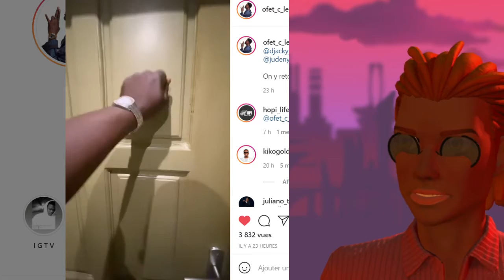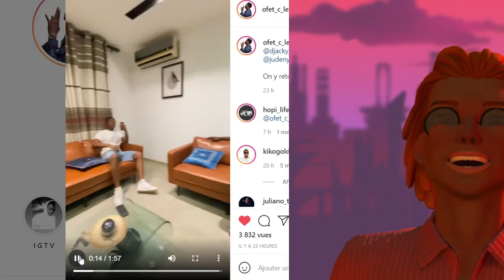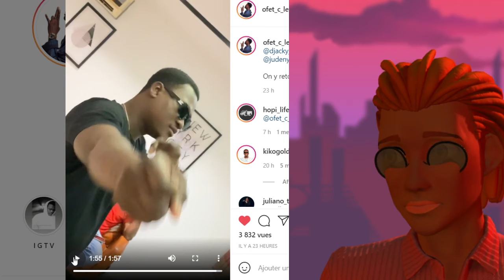LePapara freestyle de feu ! (DON GOAT)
Petite réaction sur le freestyle de Lepapara .